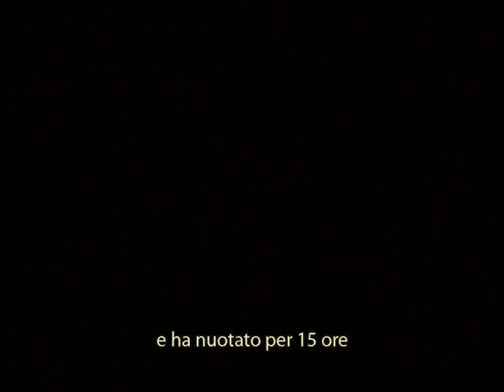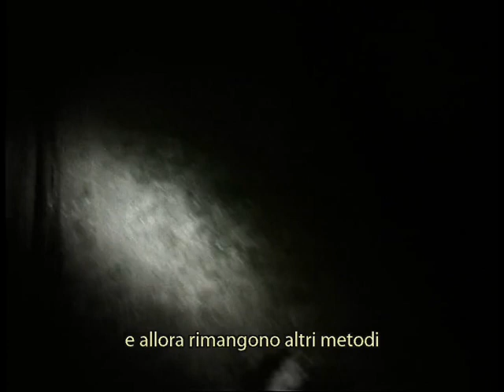cacciatore di topi